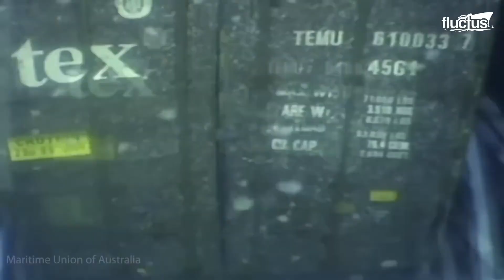Why Is It So Hard to Recover Shipping Containers Lost at Sea?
Ever wondered what happens when thousands of containers fall off giant ships during wild storms? Dive into the high-seas chaos, jaw-dropping losses, and the incredible tech used to recover lost cargo. From luxury cars to hazardous materials, nothing is safe from the ocean!

👉 This channel was created in collaboration with @reverseengineeringg

00:00:05 - Introduction to Maritime Cargo Transport
00:00:42 - Causes and Impact of Container Loss
00:01:48 - Dangers of Hazardous Cargo in Lost Containers
00:02:38 - Mall Comfort Incident Overview
00:03:43 - Wan Apus Incident and Economic Loss
00:04:50 - Container Recovery Challenges
00:06:58 - Ship Instability and Parametric Rolling
00:08:34 - Environmental Impact and Transport Comparison